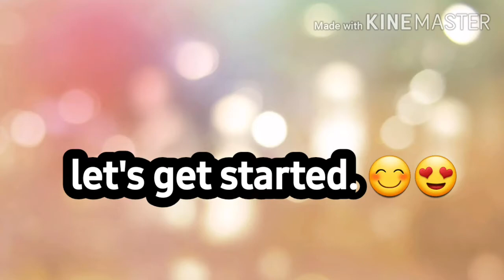Puto Pao || Pork Asado Filling ❤❤ || CookingVlogs 143 😘